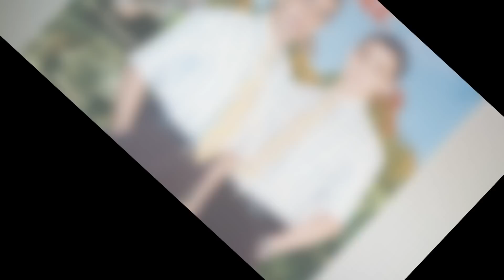Simi si Radu Deac ❤️ Ospatar mai ospatar ❗️